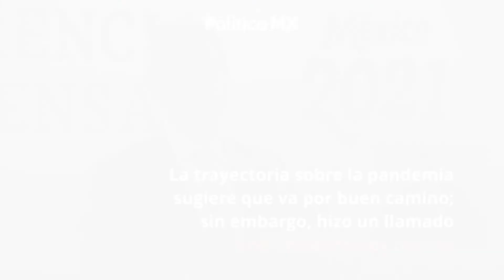¿México dejará de usar cubrebocas? Esto dice López Gatell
El subsecretario de Prevención y Promoción de la Salud, Hugo López-Gatell, señaló que el Gobierno de México podría considerar dejar de lado el uso del cubrebocas una vez que haya una reducción sostenida de contagios por coronavirus o COVID-19, además de un mayor número de personas vacunadas.